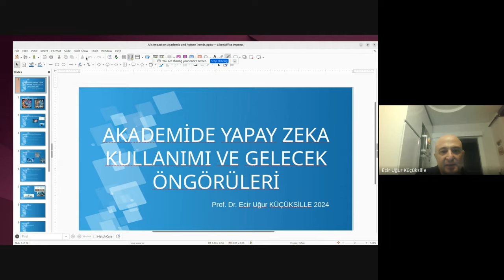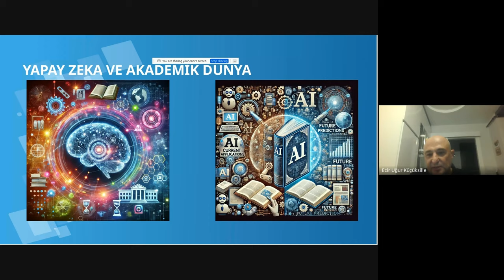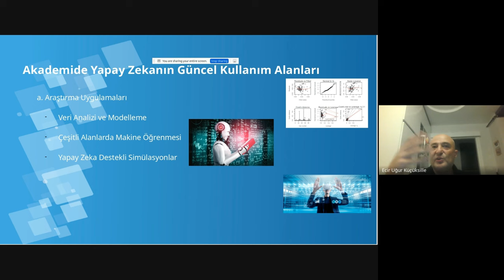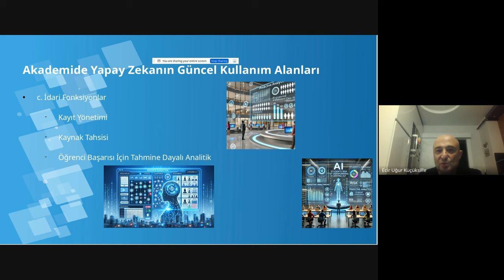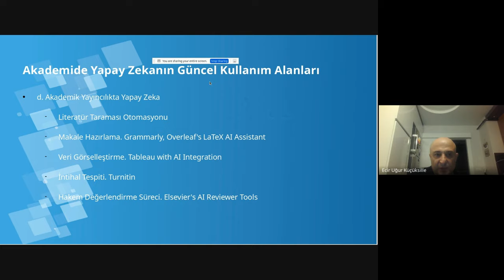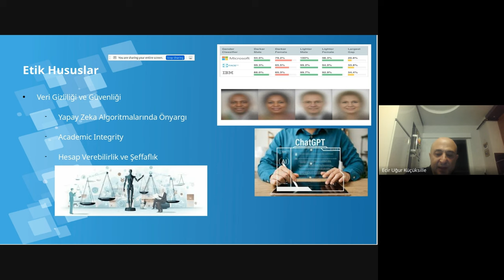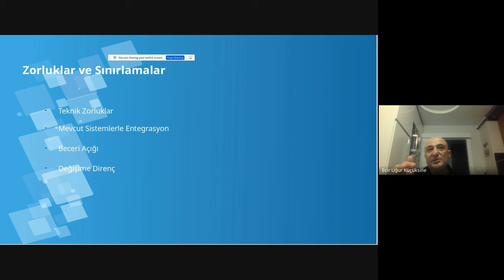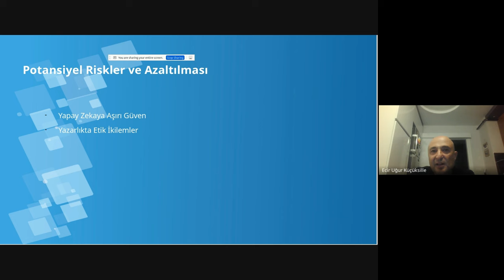Prof. Dr. Ecir Uğur KÜÇÜKSİLLE, "Akademide Yapay Zeka Kullanımı ve Gelecek Öngörüleri"